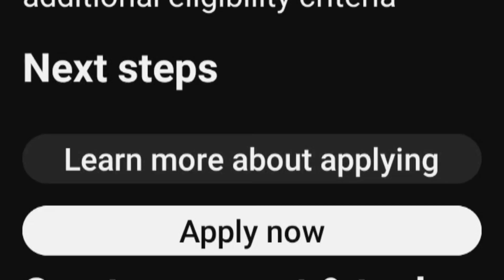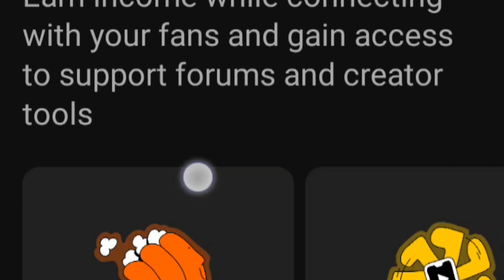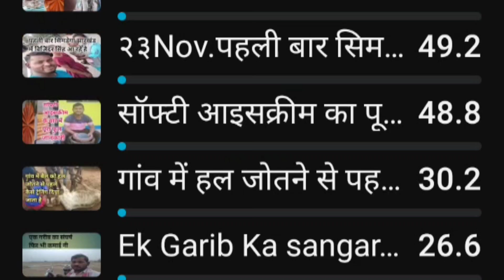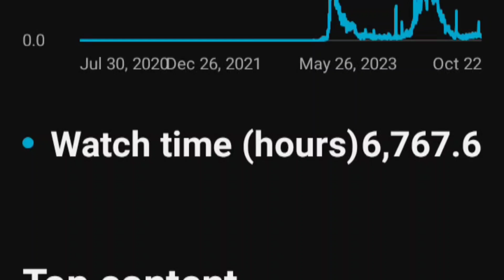फाइनली मेरा 1K सब्सक्राइबर और 4k Watchtime पूरा हो गयाsudhir Ram#dailyblog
आज हम पूरा दस गो गांव घूमे sudhir Ram#daily blog#Video#Jharkhand
कौन कितना ओर कितना होता है पूरा फुल जानकारी प्राप्त होगी पूरा वीडियो देखेंsudhir Ram#dailyblog
बिस्वासी सादी कैसे होती है देख लें Sudhir Ram#Daily blog#Video#Jharkhand
आइऐ चलते हैं ओडिसा गुमने Sudhir Ram#Daily Blog#video#Jharkhand
फाइनली आज ससुराल से घर जा रहें हैं Sudhir Ram Daily Blog#Videoआज धान बोरा भी उठाये Sudhir Ram#daily Blog#Video#Jharkhand
आज कम्बल उठाये हैं Sudhir Ram#daily Blog#Video#Jharkhand
😟आज नदी मै फंस गये थें 😟 Sudhir Ram#vlog
😟हम तीनो का तबियत एक ही बार ख़राब हुआ 😟Sudhir Ram#daily Blog#Video#Jharkhand
Sudhir Ram#daily Blog#Video#Jhaarkhand
आज तीसरा दिन है मेरा किचन मै काम करते हुवे SUDHIR Ram#daily Blog video#jharkhand
😄आज २nd Day है किचन मै मेरा 😀Sudhir Ram#daily Blog# Video#jharkhand
😤😤संगीता का बहुंत ज्यादा तबियत ख़राब है हॉस्पिटल लेना पड़ा 😤😤Sudhir Ram#daily Blog# jharkhand
अभिषेक बाबू का कान मै क्या हो गया है तो हॉस्पिटल आये है sudhir ram#daily blog
आज रूम मालिक का बेटी का बर्थडे था मजा आ गया Sudhir Ram#daily
आज देख लीजिये कैसे समान बेचते हैं गाँव जाके Sudhir Ram#Daily Blog#Video#Jharkhand
😄हमलोग का झारखण्ड का रोड देख लें 😄SudhiR Ram#Daily Blog#Video#JharkhanD
आज से नया बिज़नेस शुरू sudhir ram#daily blog#video#jharkhand
चार महीना के बाद अपना घर को साफ करने आये हैं sudhir ram#daily blog video#jharkhand
आज पहली बार अभिषेक बाबू के लिए ऑनलाइन समान मगवाएं हैं sudhir ram#daily blog#video#jharkhnad
सिमडेगा का १५ अगस्त का मैच sudhir ram#daily blog
😟😟आज तीसरा बार फिर इंजन को खोलना पड़ा sudhir ram#daily blog#video#jharkhand
इस पहाड़ मै सादरी वीडियो बनता है बहुंत दूर दूर से आते है sudhir ram#daily blog#video#jharkhand
😟😟मेरा स्कूटी इतना ख़राब हुआ की इंजन खुलवाना पड़ा बनाने के लिए sudhir ram#daily blog#video#jharkhand
मेरा मोबाइल ख़राब हो गया है इसीलिए अबफाइनली ऑनलाइन से इयरफोन आ है गया sudhir ram#daily blog#video#jharkhand
वीडियो नई बना पाएंगे 😟😟sudhir ram#daily blog#video#jharkhand
आज बजार अजीबो गरीब मछली लिए sudhir ram#daily blog#video#jharkhand
आज घूमते घूमते तेल ही ख़तम हो गया sudhir ram#daily blog#video#jharkhand
🙄😜आज बाबू हमको दौड़ा के थका दिया Sudhir ram#daily blog#video#jharkhand
😟😟आज हम पूरा जंगल मै फंस गये थें sudhir ram#daily blog#video#jharkhand
आज हमलोग को रूम चेंज करना पड़ा वजह जानिए sudhir ram#daily blog#video#jharkhand
😟😟एक भी पैसा नई कमाये sudhir ram#daily blog#video#jharkhand
कल हम सिमडेगा से वापस रेंट पहुंच गये और तबियत ख़राब हो गया sudhir ram#daily blog#video#jharkhand
बहुंत दिनों के बाद देहाती लोग मटन खाएँ sudhir ram daily blog#video#jharkhand
आज से छाता भी उठाये देख लीजिये sudhir ram#daily blog#video#jharkhand
बाबू आम कैसे खा रहा है sudhir ram#dailyblog#video#jharkhand
आजMorning से ले के Evening तक पानी मरता रहा sudhir ram daily blog#video#jharkhand

आज पूरा दिन हम लोगों ने क्या क्या कियें sudhir ram#daily#blog#video#jharkhand
आज नदी मै गाड़ी चलाये 😟😟sudhir ram#daily blog
आज मेरा पूरा समान कीचड़ मै गिर गया sudhir ram#daily blog#video#jharkhand
ram#daily blog#video#jharkhand
मोबाइल को पानी मै डाल दिया मेरा बेटा अब वीडियो कैसे बनाएंगे sidhir ram daily blog
हमलोग को मज़बूरी मै रेंट मै रहना पड़ रहा है sudhir ram daily blog#video#jharkhand
१५०किलोमीटर स्कूटी से बीबी को लेने पहुंच गये ससुराल sudhir ram daily blog video jharkhandआज काम के द्वारा तीन साल से बीमार से बिस्तर मै पड़ा है sudhir ram daily blog#video#jharkhand
jharkhand
आइसक्रीम बेचने गये थें तो एक हैंडीकैप्ट बच्चा से मिले sudhir ram daily blog# video#jharkhand
आज बर्फ नई आने से बहुंत नुकसान हुआ sudhir ram daily blog#video#jahrkhand
मेरा छोटा भाई का हाँथ कुचा गया बहुंत ज्यादा sudhir ram# daily blog#video#jharkhand
मै अब you tube छोड़ने वाला हुँ Guys Please Support Me#sudhir ram daily blog video#jharkhand
हमलोग मम्मी का Mother's Day कैसे मनाये sudhir ram daily blog#video#jharkhand
आइसक्रीम का डराम लाने जा रहे है नया वाला sudhir ram daily blog#video
देहाती मॉडल मिटी घर का टाइल खापड़ा बनते हुवे देख ले sudhir ram#daily blog#video#jharkhand😍😍😍
फाइनली ससुराल से घर आ गये आइसक्रीम का समान लेके sudhir ram cute couple daily blog#video#jharkhand
आज ससुराल मै आँटा का गुलगुला बना और चिकन sudhir ram daily blog#video#jharkhand
only50 ₹Me Full Granti के साथ ठीक हो जायेगा मालिश के द्वारा Hand &Legs Sudhir Ram#daily blog#video
देहाती लोग बनाये देहाती मॉडल मै Duckका मीठ बनाये sudhir ram#daily#blog video#jharkhand
तुपुदाना रांची पार्क 2पार्ट sudhir ram#cute couple#daily blog#video#jharkhnd
रांची तुपुदाना जैव विविधता उद्यान पार्क sudhir ram cute couple daily blog#video#jharkhand
ससुराल मै खेती किया हुआ पेयाज को कैसे रखते है आईये देकते है sudhir ram